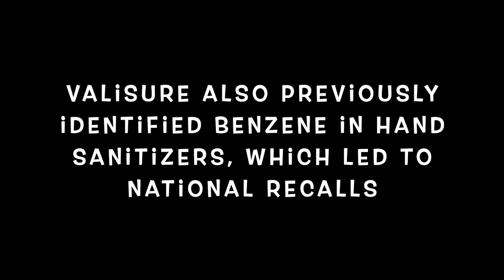CARCINOGENIC BENZENE in SUNSCREEN & OTHER PRODUCTS| Dr Dray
Dermatologist Dr Dray on Valisure findings of BENZENE IN SUNSCREEN, AFTER SUN PRODUCTS, AND HAND SANITIZERS.

0:00 Intro
0:22 What is valisure
1:11 What is benzene
1:32 How this came about
3:30 Why did it happen?
6:38 How was this allowed?
8:02 Non sunscreen products also contaminated
11:03 What if my sunscreen is not on the list?
13:32 What about sunscreen from other countries?
13:53 Final thoughts